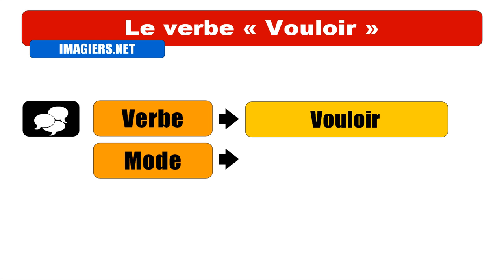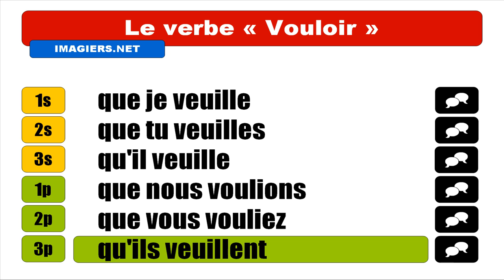FRENCH VERB CONJUGATION = Vouloir = Subjonctif Présent